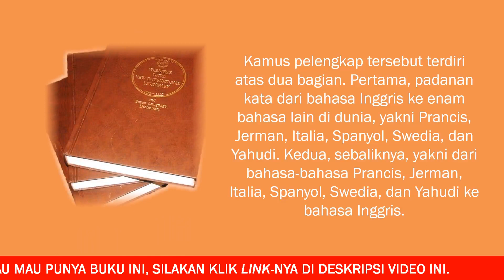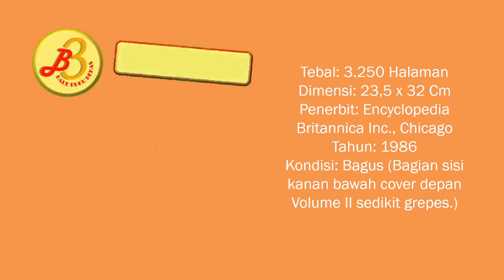BUKU IMPOR: KAMUS BAHASA INGGRIS WEBSTER SUPER TEBAL, TIGA JILID LENGKAP | Bale Buku Bekas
Video ini menginformasikan sekelumit isi Webster’s Third New International Dictionary Unabridged and Seven Language Dictionary, Volume I-III. Tebalnya 3.250 halaman, termasuk halaman bagian “Britannica World Language Dictionary” sepanjang halaman 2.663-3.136.

Kalau ingin memiliki buku tersebut, silakan kunjungi toko buku online kami melalui link di bawah ini:

bale buku bekas, buku impor, buku wajib baca, kamus inggris paling lengkap, kamus inggris paling tebal, webster dictionary english, merriam-webster, encyclopedia britannica, webster’s third new international dictionary unabridged and seven language dictionary